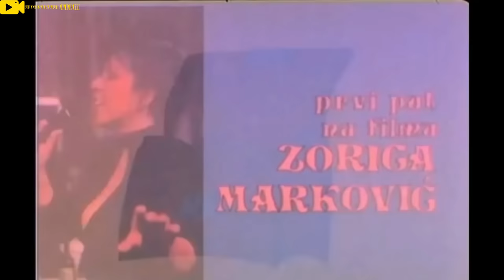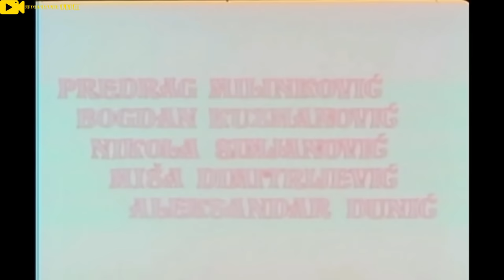Tesna koza 3 Domaci film (1988) online Ceo film full HD !!!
Label and Copyright: Jugoslavija
Zabranjeno svako kopiranje video i/ili audio snimaka i postavljanje na druge kanale! - Zvanican kanal ,,Jugoslavija,, poseduje iskljucivo ORGINALNE snimke  kao i ,,LICENCIRANO,, pravo, za prikazivanje istih.

Тесна кожа 3

-Тесна кожа 3:
-Тесна кожа 3 је југословенски филм из 1988. године.[1] Режирао га је Александар Ђорђевић, а сценарио су написали Синиша Павић и Љиљана Павић.[2] Филм представља трећи наставак филмског серијала Тесна кожа, у овом наставку гостује Зорица Марковић која пева свој хит Лијте кише.

-Радња:
-Димитрије „Мита” Пантић, је службеник у једном београдском предузећу. Он једног дана у трамвају губи своју ташну са пословним пројектима, а проналази идентичну са девизама. Тај догађај је унео многе обрте у његовој породици, али и на послу. Директор предузећа, Срећко Шојић, планира да помоћу тих девиза врати Ђолету дуг. Пантић, међутим, одлучује да паре врати правом власнику. Али, од њега не добија очекивану награду. Онда долази до обрта којим су сви изненађени.

-Улоге:
Глумац Улога:
Никола Симић Димитрије „Мита” Пантић
Милан Гутовић Срећко Шојић
Ружица Сокић Персида „Сида” Пантић
Велимир Бата Живојиновић Сотир Миливојевић „Ђубре”
Рахела Ферари Митина мајка
Воја Брајовић Џорџ „Ђоле”
Жика Миленковић мајстор Радивоје „Раћа” Срећковић
Мија Алексић путник у трамвају
Јелисавета Сека Саблић Симка Миливојевић
Јелица Сретеновић подстанарка Сузана
Гојко Балетић Бранко Пантић
Александар Тодоровић Александар „Саша” Пантић
Жижа Стојановић благајница у банци
Радица Маринковић Мирјана, Бранкова вереница
Розалија Леваи секретарица
Рамиз Секић човек са ташном
Ненад Цигановић чувар
Душан Голумбовски иследник
Александар Хрњаковић возач трамваја
Мелита Бихали жена у вешерају
Тамара Павловић преводилац
Милица Милша дактилографкиња
Предраг Милинковић редар
Богдан Кузмановић тип 1
Никола Симјановић тип 2
Александар Дунић телохранитељ
Мирољуб Димитријевић
Зоран Савељић таксиста

Изворни наслов Тесна кожа 3
Жанр комедија
Режија Александар Ђорђевић
Сценарио Синиша Павић
Љиљана Павић
Продуцент Александар Младеновић
Никола Јанковић
Директор филма
Миодраг Меденица
Главне улоге Никола Симић
Милан Гутовић
Музика Војислав Костић
Сценографија Емир Гељо
Камера Предраг Поповић
Монтажа Петар Марковић
Издавачка кућа Гама ентертејнмент груп Београд
Година 1988.
Трајање 80 минута
Земља  СФРЈ
Језик српскохрватски
Претходни
Тесна кожа 2
Следећи
Тесна кожа 4